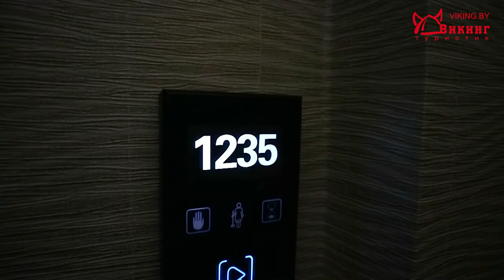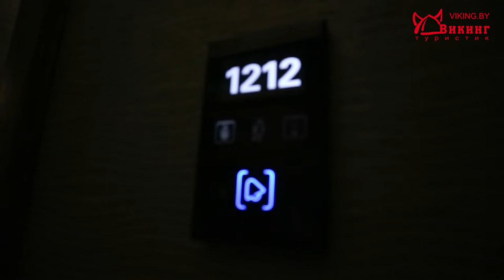Обзор отеля Каса де Марис. Отдых в Турции, Белек